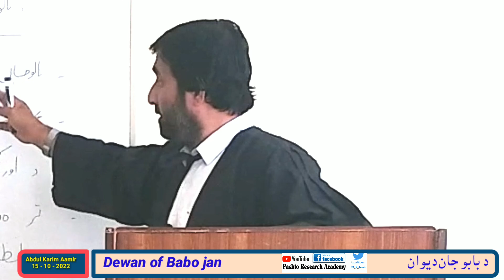dewan of babo jan | د بابو جان ديوان | Pashto Research Academy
babo jan
dewan of babo jan
د بابوجان دیوان
بابوجان
د بابوجان شاعري
د بابو جان شعرونه